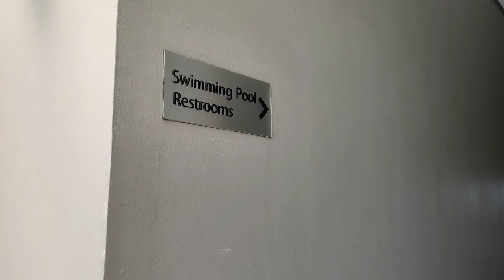Day 3/3 Timothy's birthday celebration